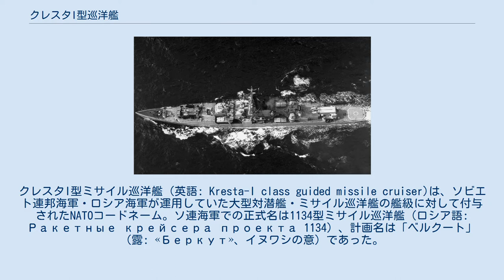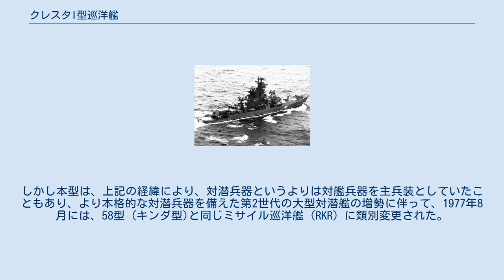クレスタI型巡洋艦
ソ連・ロシアの大型対潜艦
クレスタI型ミサイル巡洋艦（英語: Kresta-I class guided missile cruiser)は、ソビエト連邦海軍・ロシア海軍が運用していた大型対潜艦・ミサイル巡洋艦の艦級に対して付与されたNATOコードネーム。ソ連海軍での正式名は1134型ミサイル巡洋艦（ロシア語: Ракетные крейсера проекта 1134）、計画名は「ベルクート」（露: «Беркут»、イヌワシの意）であった。
 1960年代末に4隻が建造され、1990年代中盤まで運用されていた。
従来の対水上戦重視のソ連水上戦闘艦とは一線を画する、対潜戦重視の大型対潜艦への端緒となった艦級であるが、主兵装として予定されていた対潜ミサイルなどが間に合わなかったために4隻が建造されるに留まり、これらの予定兵装を搭載した改良型の1134A型（クレスタII型）に移行した。
 冷戦構造の成立当初、ソ連海軍は西側の空母機動部隊の侵入阻止を主任務として構想していた。
しかし1960年代に入って、アメリカ海軍の潜水艦発射弾道ミサイル搭載原子力潜水艦（SSBN）の配備が進展したことを受け、これへの対抗策が急務となった。
1961年12月30日、ソ連共産党政治局およびソビエト連邦閣僚会議は、第1180号-510議決により、従来のソ連海軍で採択されてきた対水上・対地火力投射というドクトリンを廃し、かわって対潜戦を重視することを決定した。
これを受け、政府は「1134型艦の建造計画」を承認した。
 当時、ソ連海軍では、空母機動部隊などに対水上戦を挑むため、長射程の対艦ミサイルを主兵装とする58型ミサイル巡洋艦（キンダ型）の配備を進めていたことから、海軍艦政局は、同型をベースとした防空・対潜艦の技術案作成を要求した。
これを受け、第35中央設計局のアニケエフ主任設計官は、58型の船体を拡張した設計によってこれに答えることとした。
1962年夏、第35中央設計局は1134型の技術案を完成し、1963年1月、政府と海軍の承認を受けた。
 本級の武装配置が良く判る写真。
 上記の通り、本型の設計はおおむね、先行する58型を拡張したものとなっており、船型も長船首楼型が踏襲された。
ただし船体の大型化に伴って上部構造物は縮小され、耐航性は向上した。
フィンスタビライザーを作動させずともシー・ステート5まで兵装の使用が可能であり、また作動させた場合にはシー・ステート6まで可能とされていた。
船体の全長にわたって二重底が設けられ、また船体は3区画までの浸水に抗堪することができた。
なお、58型では、設計の最終段階で艦尾にヘリコプター甲板を追加したものの、航空艤装は比較的限定的であったのに対し、本型では艦型が拡大されたことから格納庫なども設置され、より本格的な航空運用能力を備えている。
 一方、要求速力が32ノットに抑えられたこともあり、主機構成はおおむね58型のものが踏襲されており、ボイラーの蒸気性状および蒸気タービンの形式は同一となっている。
発電機はタービン発電機2基とディーゼル発電機4基で、これらは均等に2つの区画に分散配置された。
 長距離用の対空捜索レーダーとしてMR-500「クリーヴェル」、対空・対水上捜索用の3次元レーダーとしてMR-310「アンガラーA」が搭載されている。
 一方、ソナーとしては、当初予定されていた新世代のMG-332「チタン2」（NATO名「ブル・ノーズ」）の開発が間に合わなかったことから、捜索用のMG-312M(I) 「チタン」、攻撃用のMG-311「ヴィチェグダ」（NATO名「ウルフ・パウ」）を組み合わせて搭載している。
 来歴で述べたとおり、本型は元来、防空・対潜艦として計画されていたことから、新世代のM-11「シュトルム」（SA-N-3）艦対空ミサイル（SAM）とURPK-3「メテル」（SS-N-14）対潜ミサイル（SUM）を搭載する予定であった。
しかしこれらはいずれも開発が遅延したことから、M-11のかわりに一世代前のSAMであるM-1「ヴォルナ」（SA-N-1）が、またURPK-3のかわりにP-35「プログレス」（SS-N-3）艦対艦ミサイルと、いずれも58型を踏襲した装備が施されることとなった。
 M-1については、ミサイル弾庫の容量を32発に拡張した新型のZIF-102発射機が搭載されている。
ミサイル射撃指揮装置（GMFCS）としては4R-90「ヤタガン」が2セット搭載されるが、これは当初、使用周波数...